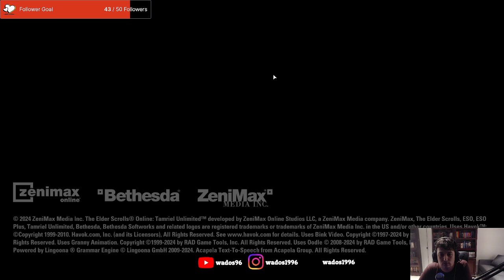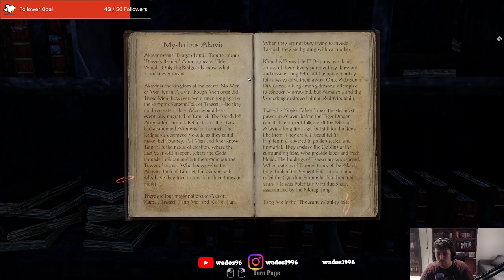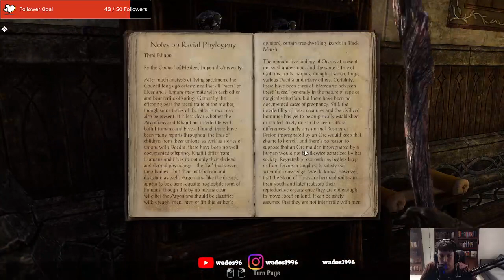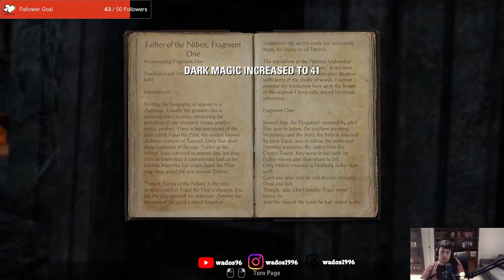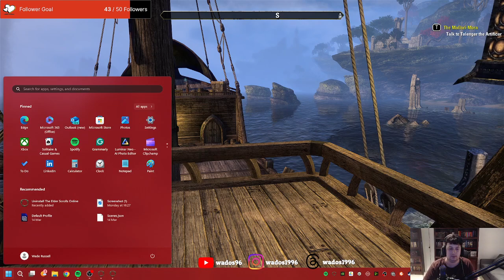Coldharbor main quests nearly finished - ESO Stream 5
This stream I finish working through the main quest and begin working through the Dominion zones quests.